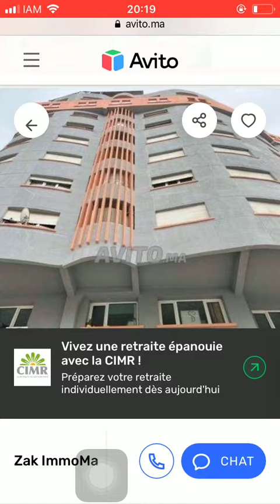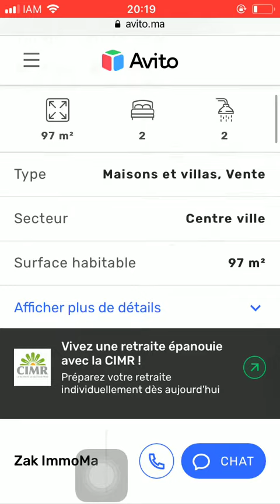House for sale Tanger #713, Huis te koop Tanger, Maison à vendre